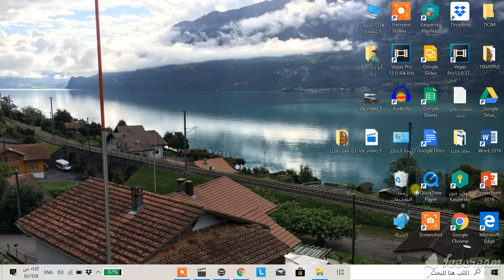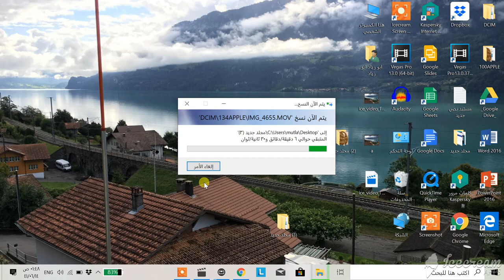A device attached to the system is not function - حل مشكلة نقل الصور من الآيفون إلى الكمبيوتر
a device attached to the system is not functioning حل مشكله

طريقة نقل الصور من الايفون إلى الكمبيوتر بلامشاكل
حل مشكلة  عدم إكمال  نسخ الصور من الجوال
حل مشكلة error